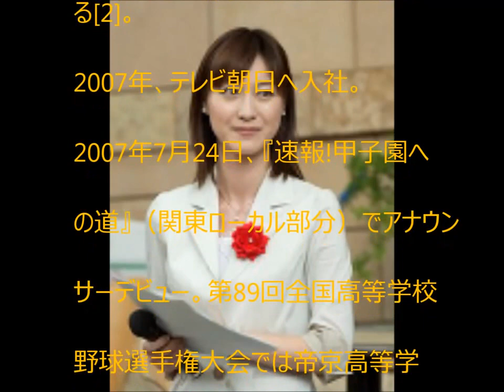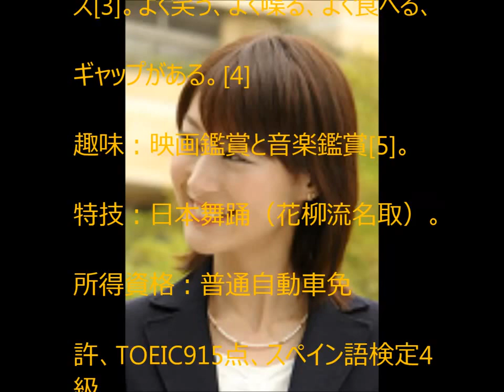テレビ朝日 女子アナウンサー 小川彩佳 【YoutubeJapan】